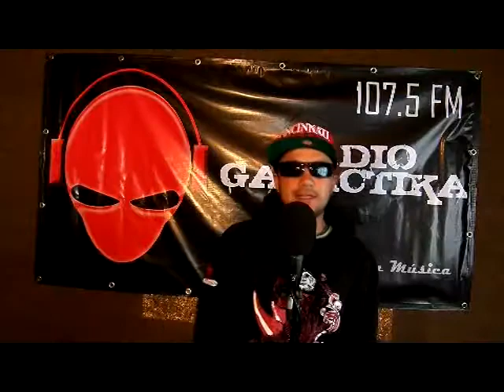Krispin Gonzalez-Sucesos Casuales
Grabado en los estudios de Radio Galactika en Septiembre del 2012 San Antonio Chile.Edicion de Alfredo Gonzalez